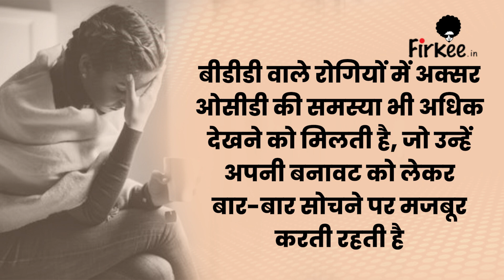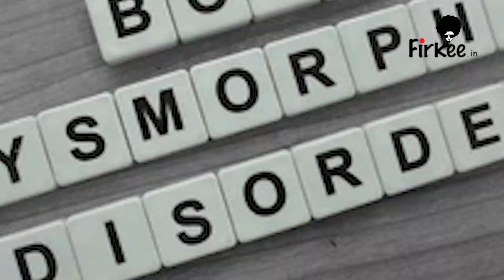अपने लुक को लेकर रहते हैं परेशान? कहीं आपको ये डिसऑर्डर तो नहीं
क्या आप भी अपने शरीर की बनावट, आप कहीं खराब तो नहीं दिख रहे या लोग आपके लुक से आपको जज तो नहीं कर रहे हैं? इन बातों को लेकर परेशान रहते हैं? ऐसा सोचना बहुत असामान्य नहीं है, ज्यादातर लोग ऐसा सोच सकते हैं। पर यह असामान्य और चिंताजनक तब हो जाता है जब यही सोच बाध्यकारी रूप से आपको परेशान करने लगती है। यानी आप लोगों से मिलने में डरने लगते हैं, पार्टियों में नहीं जाना चाहते और ज्यादातर समय अपने शरीर की बनावट को लेकर ही परेशान रहते हैं। मेडिकल की भाषा में इस समस्या को बॉडी डिस्मॉर्फिक डिसऑर्डर (बीडीडी) की समस्या कहा जाता है।